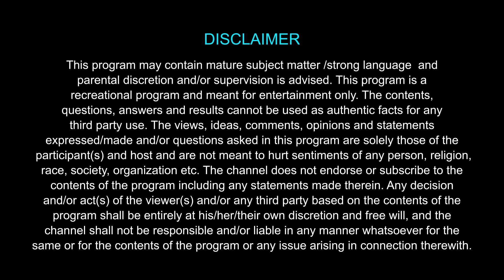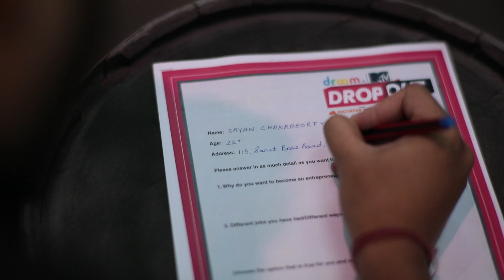Dropout Pvt Ltd - Shorts 9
Dropout Pvt. Ltd. turns the spotlight on a bunch of under-qualified underdogs, or shall we say the square pegs who just don't fit in the round holes?! What happens when these so-called 'rejects' face the biggest real-world business challenges? Can their dreams survive the harshest reality check ever?